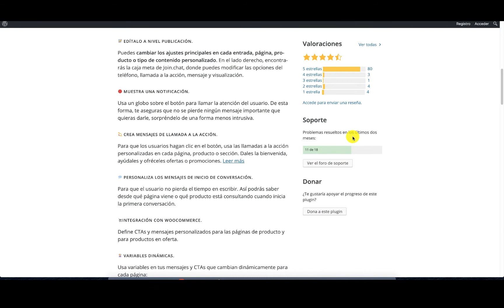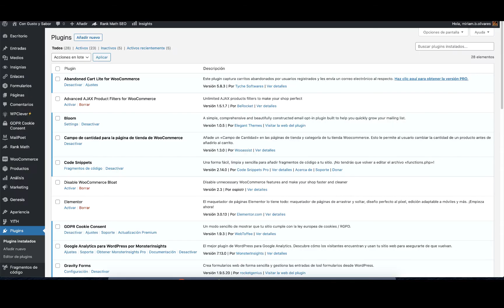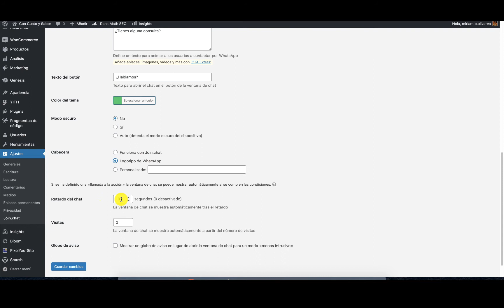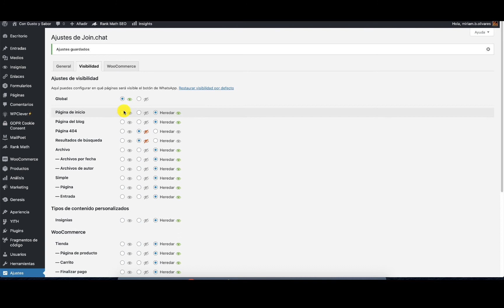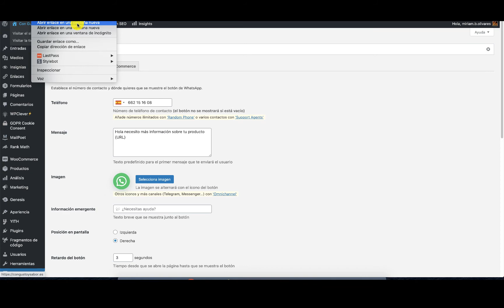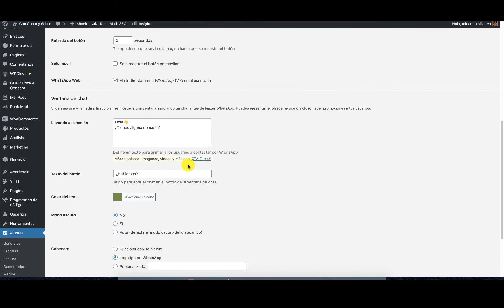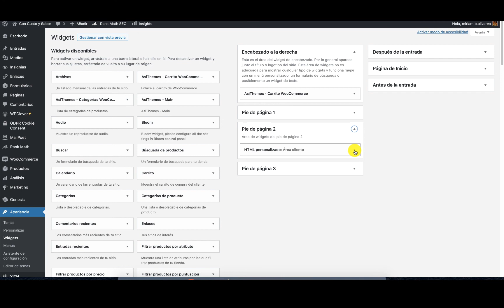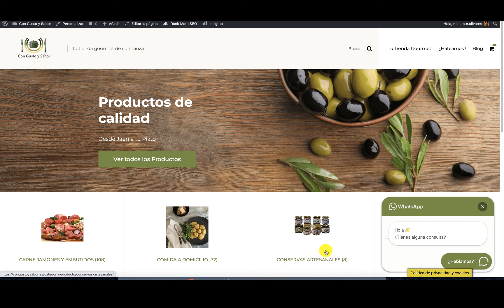▶ Cómo agregar Whatsapp a WordPress gratis [CON JOIN CHAT] 💬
▶ Cómo agregar Whatsapp a WordPress gratis. ¿Es importante tener whatsapp en mi web? Con este plugin vamos a configurarlo para tu web y para tus productos. Plugin – Join chat